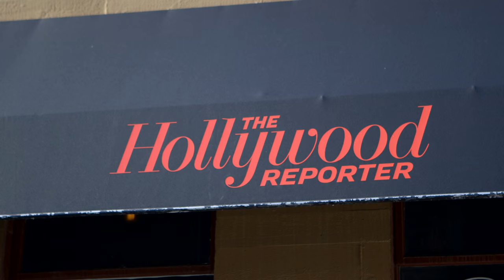Sam Neill on Shooting 'Wilderpeople': "If You Think 'The Revenant' Was Tough Going..."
The director and cast of ‘Hunt for the Wilderpeople’ joke about the treachery they went through while shooting the film, comparing it to the conditions of the shoot. "We're out in the elements, it was cold, borderline illegal having a twelve-year-old in those elements for so long," jokes director Taika Waititi of shooting ‘Hunt for the Wilderpeople’.